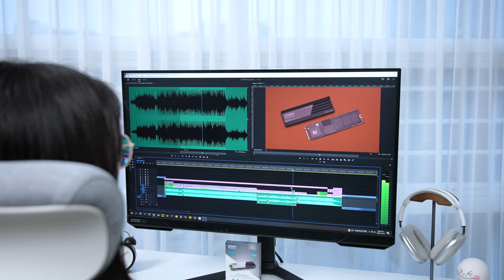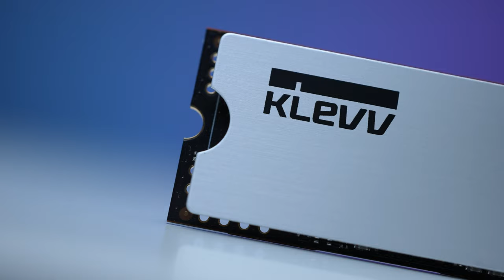게임의 역사는 SSD 전후로 나뉜다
0.1초가 아까운 게이머에게
KLEVV C910 SSD를 소개합니다!